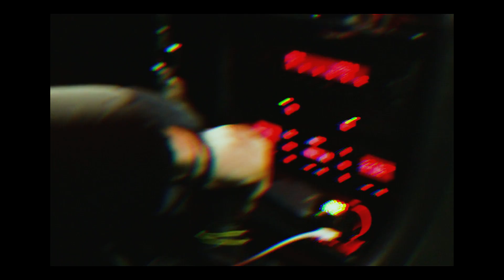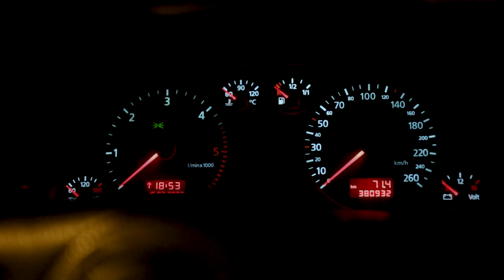daris - nu stiu ce vrei (Official Video)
Daris - nu stiu ce vrei. ( Seara mea remix de la Calinacho)

Written & Performed by Daris
Produced by habar nu am
Mix & Mastered by daris @Dariss
DOP by Vlad Ursu
Edited by Vlad Ursu

     vlad__ursu